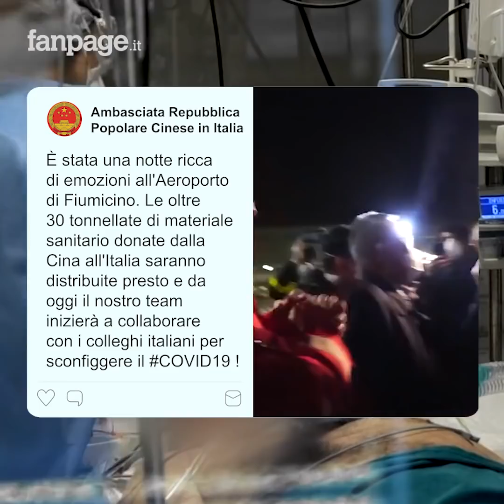Tutta l'Italia ringrazia i medici cinesi arrivati dalla Cina per aiutarci a vincere questa battaglia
L’Italia aveva bisogno di aiuto e loro non ci hanno lasciato soli. Hanno viaggiato per 10.000 chilometri da Shanghai fino a Roma Fiumicino, per portare a termine una splendida missione di solidarietà: guidare il nostro paese contro il nemico più grande dai tempi del dopoguerra.
Il team di esperti composto da 9 medici, 6 uomini e 3 donne, metterà al servizio degli ospedali italiani tutta l’esperienza maturata in Cina durante la lunga e dolorosa battaglia contro il Covid-19. Insieme a loro hanno portato 31 tonnellate di materiale sanitario, tra cui un carico di mascherine e 40 respiratori, ma anche alcune medicine a base di erbe come la capsula Lianhuaqingwen, che si è dimostrata efficace nel trattamento della Covid-19.